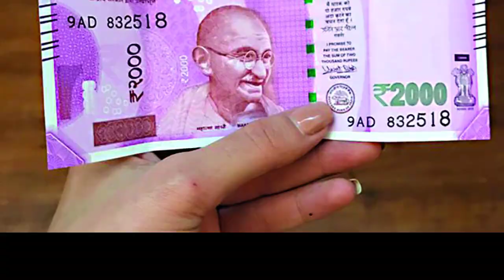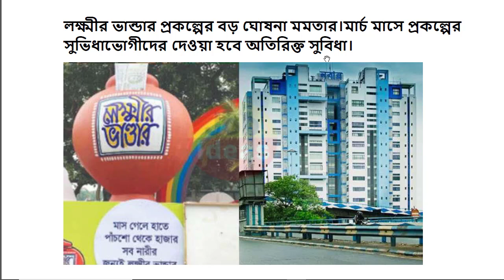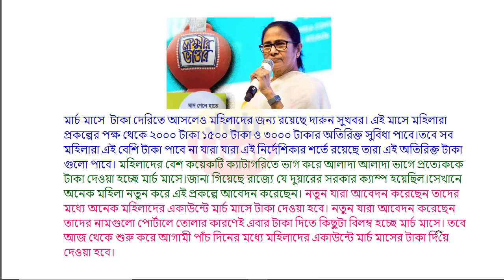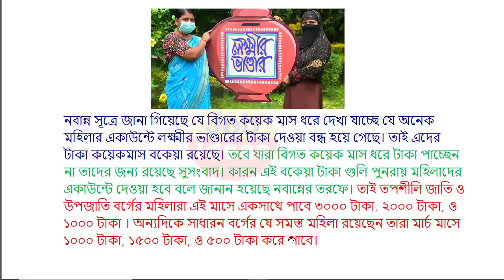Lokkhi Bhandar March Payment Update | Lokkhi Bhandar Today News | Lokkhi Bhandar New Update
লক্ষীর ভান্ডার
lokhir bhandar
lokkhi bhandar
lakshmir bhandar